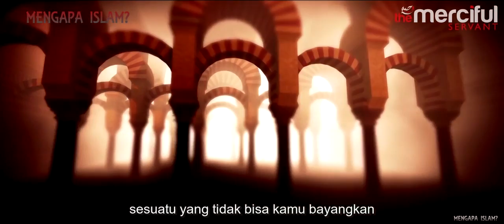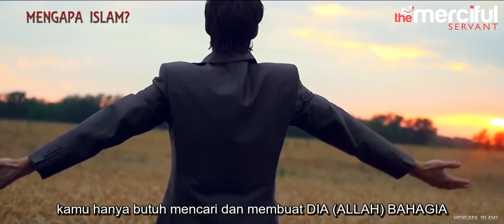Allah telah menyembuhkan kanker | kisah nyata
mungkin bagi manusia hal yang sangat mustahil untuk menyembuhkankanker, tapi bagi Allah merupakan hal yang pasti. Maka dari perbaikilah diri kita.